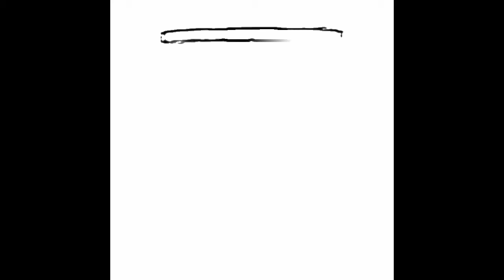sosok ayah dalam kaleng biskuit khong guan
belakangan ini sempat viral gambar gambar lucu soal sosok ayah yang tidak ada dalam kaleng biskuit khong guan.. bahkan ada juga yang membuat cerita cerita horor di dalamnya.. nah divideo kali ini kita bakal bercerita alasan kenapa tidak ada sosok ayah dalam kemasan kaleng biskuit khong guan.. nah buat yang penasaran langsung disimak aja videonya.